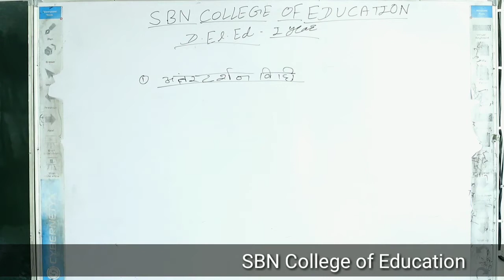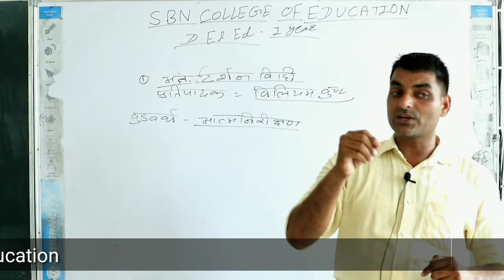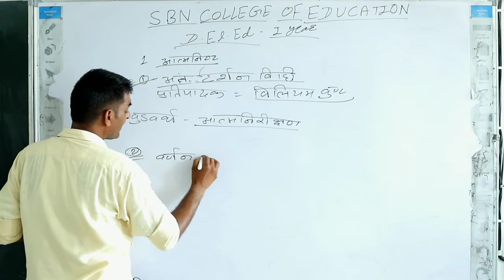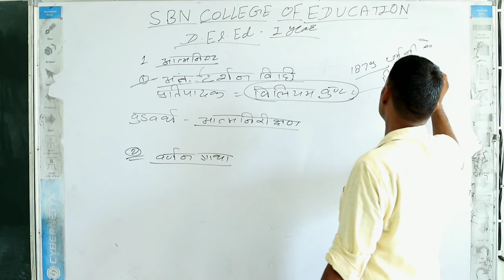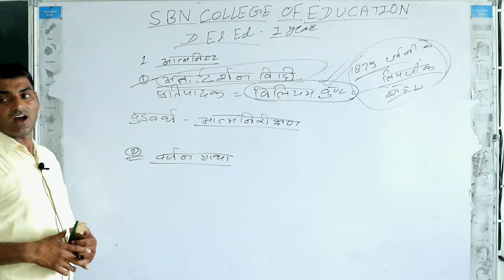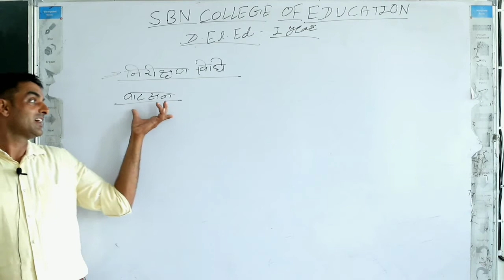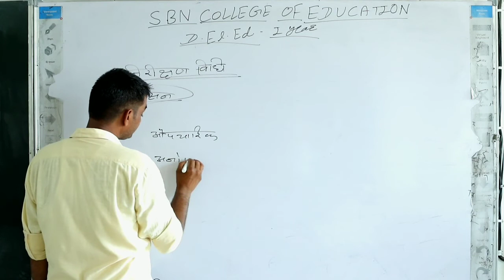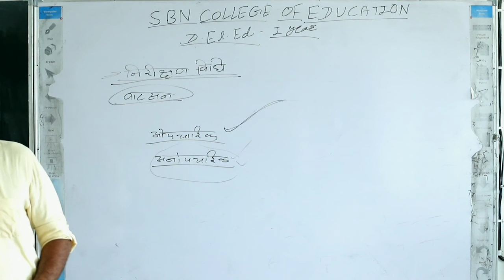D.El.Ed.:- बाल विकास; शिक्षण विधियाँ D.El.Ed./TET/CTET(In Hindi part 02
D.El.Ed.:- बाल विकास;  शिक्षण विधियाँ  D.El.Ed./TET/CTET(In Hindi)These videos are created & uploaded by SBN COLLEGE OF EDUCATION,SHRIMADHOPUR.